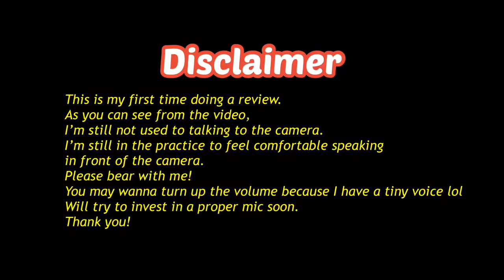JAPANESE CONVENIENCE STORE SWEETS REVIEW🍫 🍭 🍬 | HALLOWEEN 2020 EDITION🎃👻 | HACHI IN JAPAN 🇯🇵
Hi Everyone!
My name is Hachi and I live in Japan 🇯🇵

In this video, I’m introducing various Japanese convenience store sweets that are related to Halloween. I unfortunately, I was a little late in uploading my video, but it’s better late than never isn’t it!

I hope you enjoyed this video as much as I enjoyed trying all the sweets.

Have a nice day and hello November 2020.

Love,
Hachi